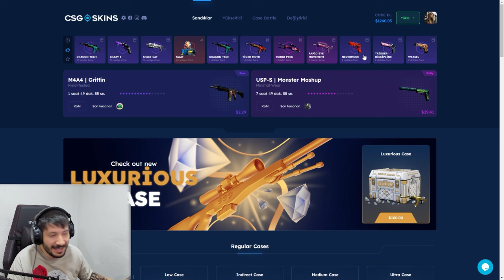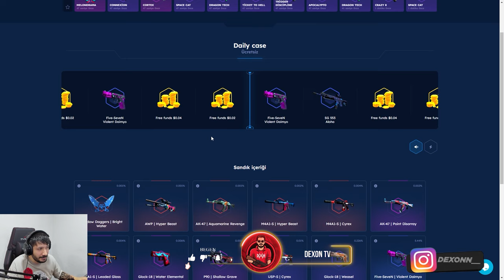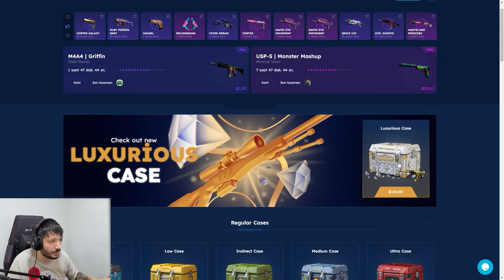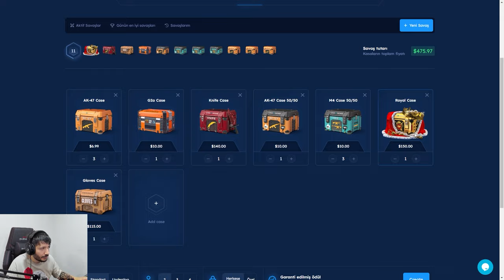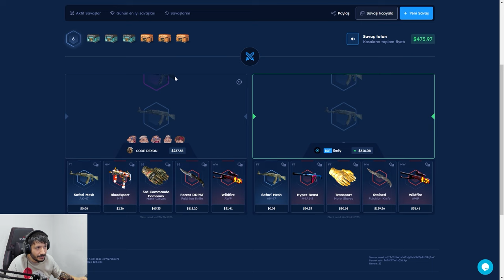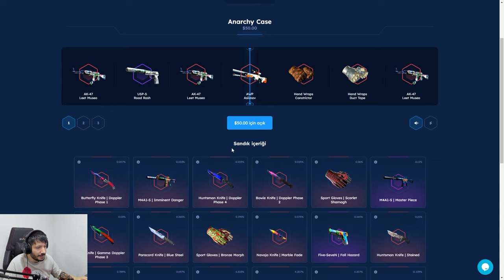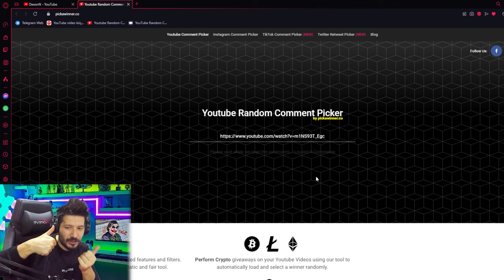YENI SITE BEDAVA PARA KASA VERIYOR Csgo-skins